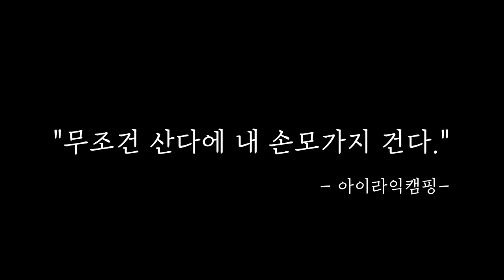캠핑에 유용한 주방용품 소개 / 만원의 행복 / 실리콘기름솔 / 캠핑장비 / 그리들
캠핑할때 정말 유용한 장비입니다.
많은 분들이 댓글로 여쭤보셔서 영상 제작했습니다.
추석 다들 잘 보내세요~
전붙이는 분들에게도 강추!